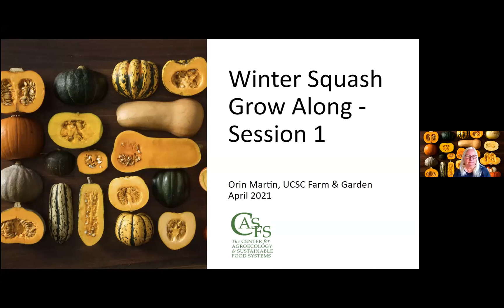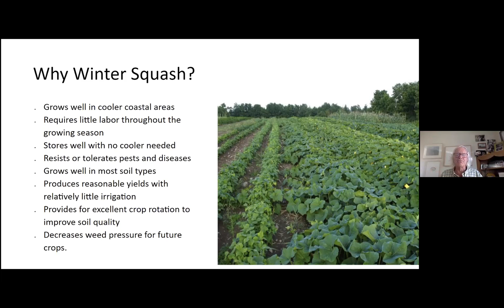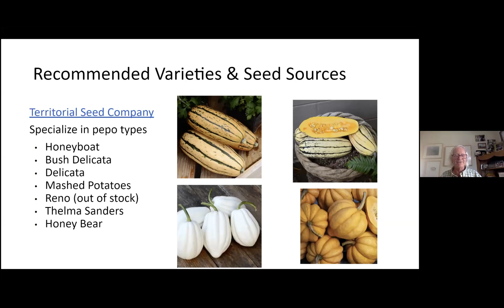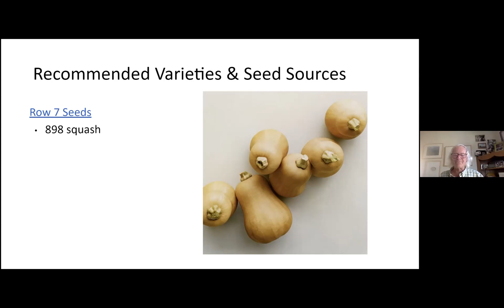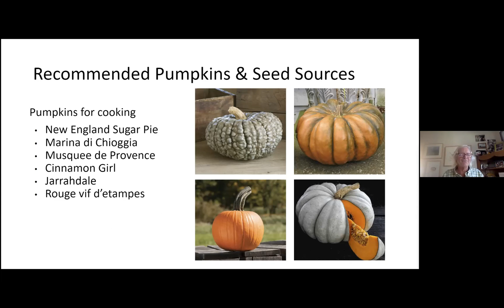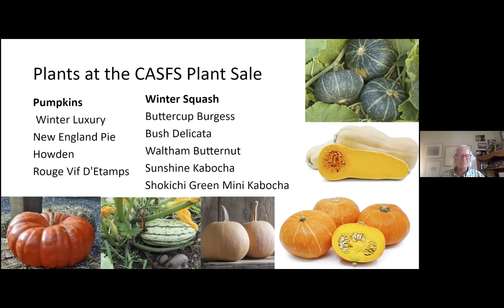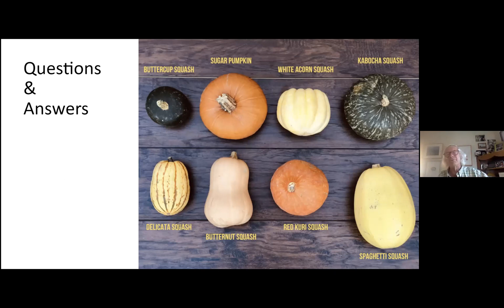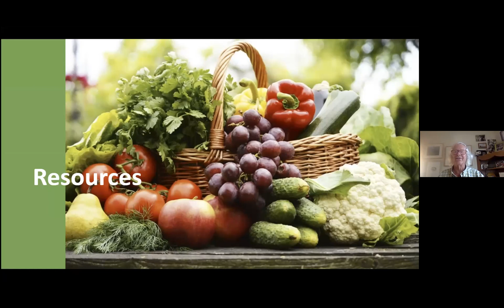Session 1 - Winter Squash Grow Along with Orin Martin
Winter squash is a nutrient-dense, ancient crop that comes in hundreds of shapes, sizes and flavors. Grown in summer, it's called winter squash because it stores well for months. Orin Martin, manager of the Alan Chadwick Garden at UCSC, and guest "stars" will instruct participants in this series of online sessions that will follow the lifecycle of one or more winter squash you will grow at home.

Learn from the experts, from each other and from your own guided experience. This series is especially good for beginning gardeners, those who want to grow their own food, and families with children who want to grow pumpkins.